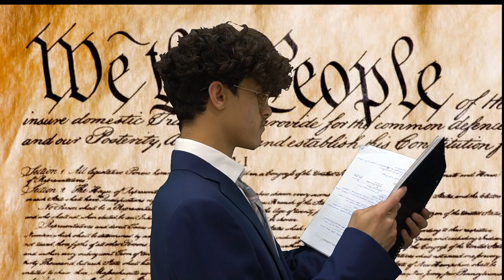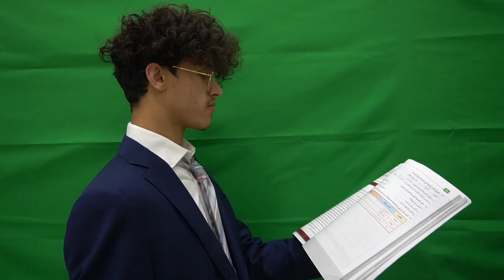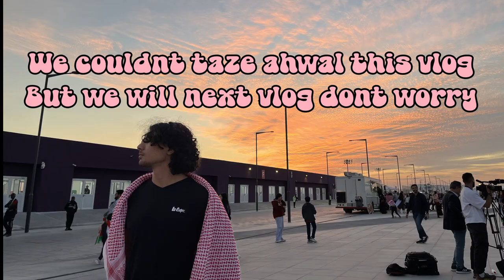BESTFRIENDS HAVE A REAL FIGHT (LAWYER INVOLVED)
-RIhawi's Vlog Funny moments from the friend group